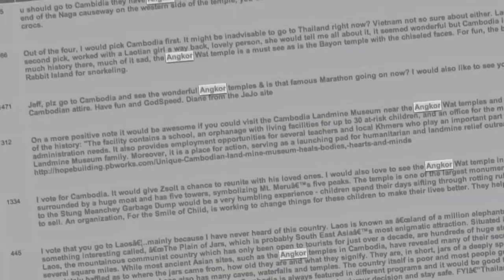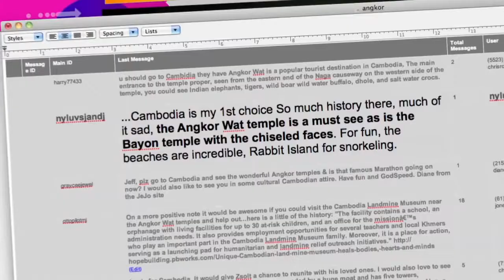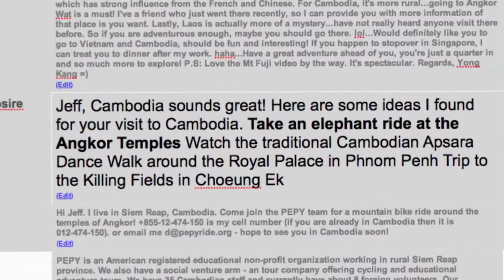Around The World For Free - Episode 24: Day 36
Jeff visits one of the seven wonders of the world while hanging out in Siem Reap, Cambodia